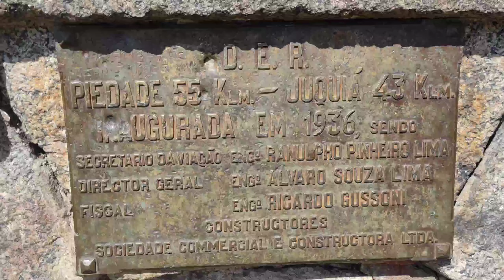T1 EP12 - Viagem de Moto para a Serra de Juquiá - Cabeça da Anta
Neste episódio dando sequência ao episódio 11, partimos de Itanhaém SP com destino a Juquiá, lá fizemos a subida da Serra da Cabeça da Anta (Juquiá), denunciamos neste vídeo a péssima qualidade da malha rodoviária nesta via.